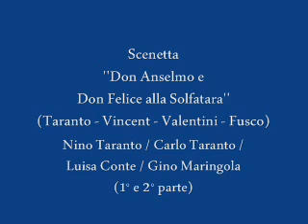Scenetta ''Don Anselmo e Don Felice alla Solfatara'' - Nino Taranto e Compagnia (1° e 2° parte)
Scenetta ''Don Anselmo e Don Felice alla Solfatara''
(Taranto - Vincent - Valentini - Fusco)
Nino Taranto / Carlo Taranto / Luisa Conte / Gino Maringola (1° e 2° parte)